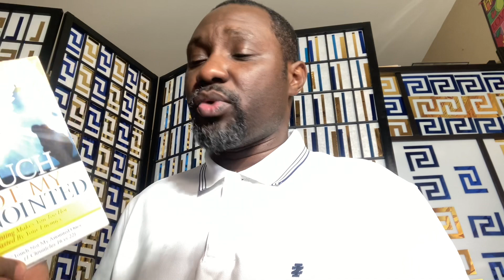Daily Wisdom For Living-Minister Esther Word ||”Book Of Proverbs”